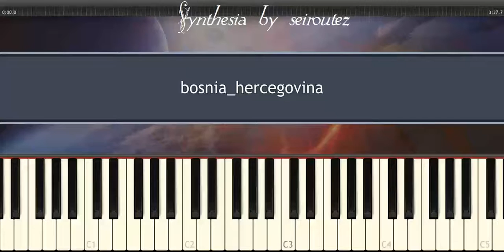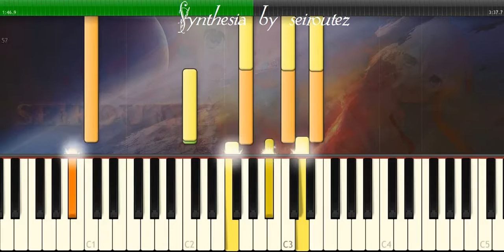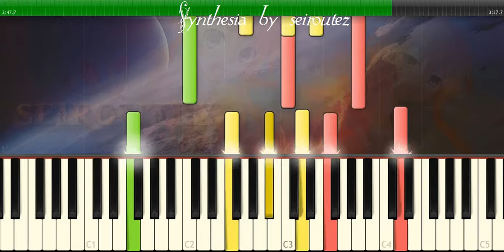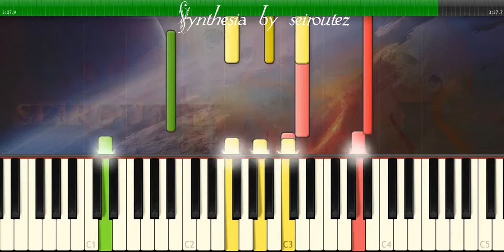[Synthesia][MIDI] bosnia hercegovina